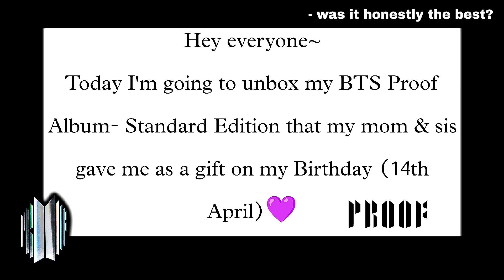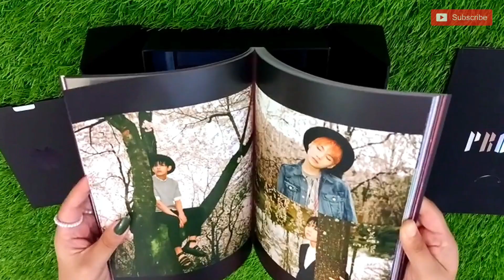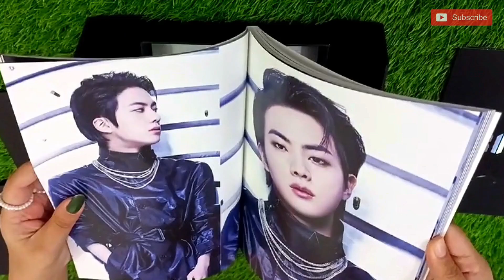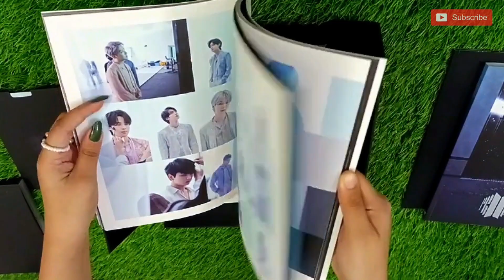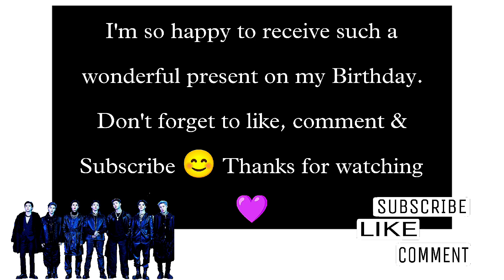Omg!!😱 What my mom & sis gave me on my Birthday??😭😳💜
Hey there!

I'm so so happy cz I finally got what I've been wanting for so long😭💜 My own brand new BTS Proof Album- Standard Edition. Yesterday was my birthday & My mom and sis gave me BTS Proof Album set (Standard+ Compact). So I posted here today cz I wanted to share this album with you all. There are lots of my lovely ARMY friends who were thinking of buying the album or wanted to see the album so for them only I made this unboxing video.

This was the most beautiful moment of my life and I'm really glad to have such a caring family. Thank you so much 💜

안녕~